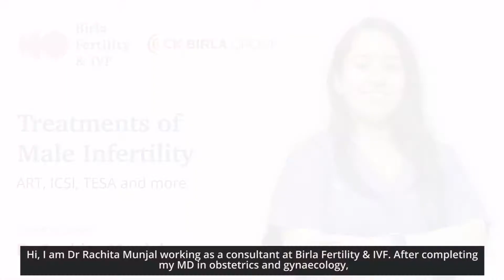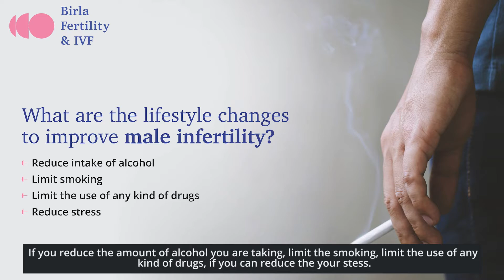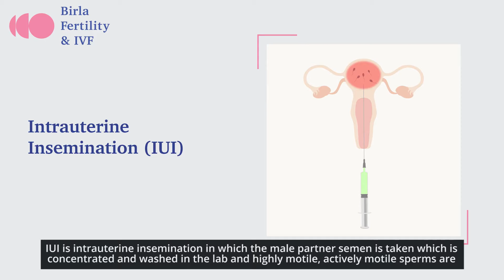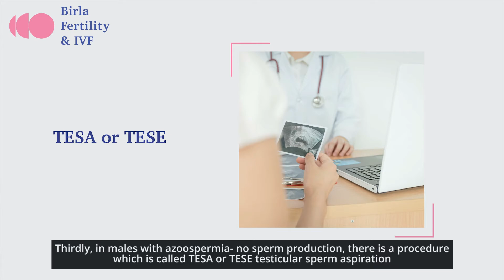Male Infertility Treatment | Dr. Rachita Munjal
Hi, I am Dr Rachita Munjal working as a consultant at Birla Fertility & IVF. After completing my MD in obstetrics and gynaecology, I got my training in infertility, IVF and ART from Chennai, Germany and UK.
So, before we start today’s topic about male infertility, its causes and treatment. Let me introduce you to Birla Fertility & IVF. At Birla Fertility & IVF we strive hard to provide compassionate and clinically reliable care at very attractive prices. We have experience of 21,000 IVF cycles and we specialised in making tailor-made protocols to give maximum success rate to all the infertile couples coming to us.
Now, we will talk about male infertility and its treatments. The most important thing is lifestyle changes. If you reduce the amount of alcohol you are taking, limit the smoking, limit the use of any kind of drugs if you can reduce your stress. All these normal days to day routine lifestyle changes can really improve the fertility of a male.
Secondly, if like a routine antioxidant and certain vitamins can be given to the males like Selenium, Zinc, Folic acid, Carnitine, CoQ these all antioxidants and minerals, they really help in male infertility to improve the sperm motility and morphology (i.e. the structure of sperm).
Thirdly, if someone has a male reproductive tract abnormality that can be corrected through surgery, so in those cases surgery can be done like if there is a varicocele in which the veins are dilated inside the scrotum, varicocelectomy can improve the oxidative damage to the sperms and improve the sperm motility and morphology, or any other type like vasectomy reversal surgeries can be done if required in some cases of male infertility.
And also if we talk about male infertility ART- assisted reproductive techniques have really helped people conceive in couples with male infertility. Like if we talk about low sperm motility or not having good morphology, in those cases we refer to IUI treatment. IUI is intrauterine insemination in which the male partner semen is taken which is concentrated and washed in the lab and highly motile, actively motile sperms are inseminated directly into the woman’s uterus. This increases the chances of pregnancy where the woman ovulates. The second option is ICSI, which is intracytoplasmic sperm injection or IVF. In those cases where sperm count is very low or sperm motility is very low, IVF and ICSI can be done. In which the woman’s egg is taken, sperm is taken and egg and sperm are fertilised outside the body through a procedure called ICSI and an embryo is formed which is transferred in the woman’s uterus. So, this can help in males with very low sperm count or very low sperm motility.
Thirdly, in males with azoospermia- no sperm production, there is a procedure which is called TESA or TESE testicular sperm aspiration and testicular sperm extraction in which sperms can be directly aspirated from the testes can be used to do ICSI with the woman’s egg and an embryo is formed.
So, there are a lot of treatment options, a lot of procedures that can be done in males with infertility and really help couples to conceive when they are facing male infertility issues.
I hope you like this video and this information in this video was helpful to you, if you have any queries any doubts without hesitation please do contact us and if you facing any issue fertility issue, any male fertility-related issue please visit our website or contact us at Birla Fertility & IVF. Thank you